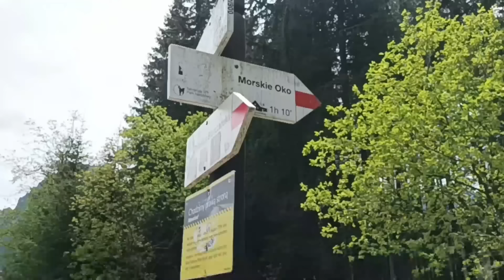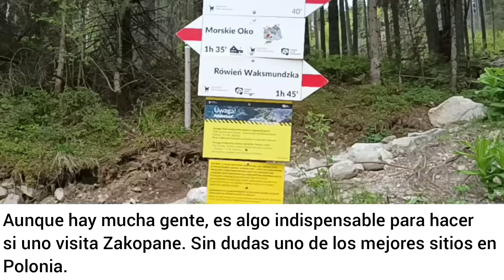MORSKIE OKO, uno de los lagos más lindos del mundo/ Polonia 🇵🇱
El final de mi visita de 3 semanas por Polonia me preparó lo que
más me sorprendió. El fabuloso lago Morskie Oko.
 Este lago de color verde esmeralda se encuentra a 1395 metros
sobre el nivel del mar y su nombre significa «El Ojo del Mar». Es
considerado uno de los lagos de montaña más famosos y bellos
de Europa.
El nombre proviene de una leyenda que dice que Morskie Oko
estaba conectado con el mar Báltico por un túnel subterráneo.
Obviamente esto no es cierto, ya que hay una distancia de casi
700 kilómetros.
Primero hay que ir en bus hasta el Parque Nacional de Tatra.
Desde allí son aproximadamente 2,5 horas a lo largo de una ruta
sendero de 8 km de longitud. Para la gente que tenga dificultad de recorrer esta distancia a pie
existen unos carruajes que llevan unas 20 personas y van tirados
por caballos.
Según Wall Street Journal, es reconocido como uno de los cinco
lagos más bonitos del planeta.
El premio final es maravilloso. El lago es de un color azul turquesa
y el agua es súper cristalina, por lo que se pueden ver los peces
nadando.
En los alrededores del lago y partes de las montañas aún se veían
restos de nieve en las cumbres.
Aunque hay mucha gente es algo indispensable para hacer si uno
visita Zakopane. Sin dudas uno de los mejores sitios en Polonia.